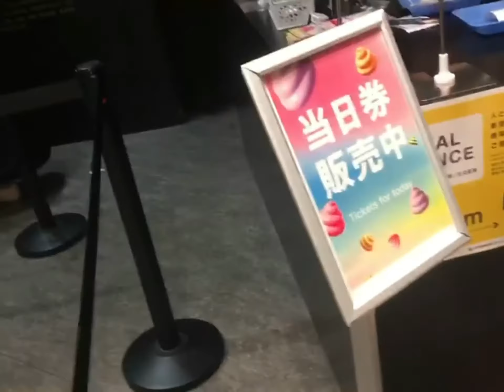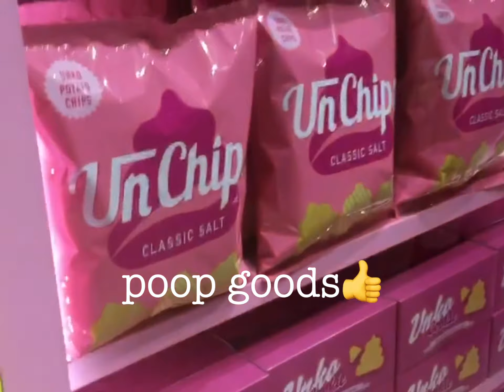うんこミュージアムの楽しみ方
Poop museum
DiverCity
うんこミュージアム
UNKO MUSEUM
お台場
東京遊び